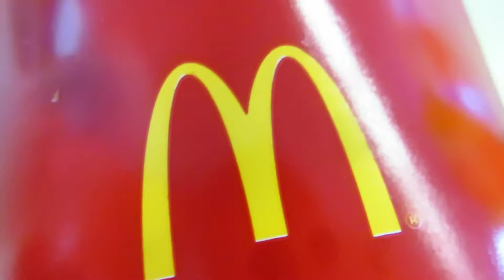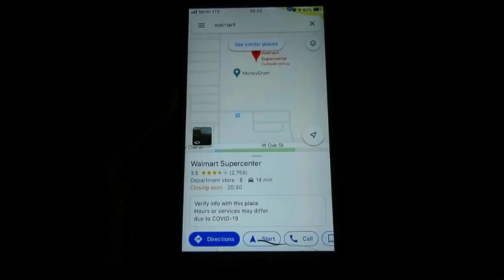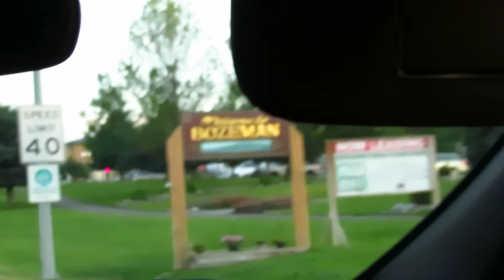Going to Montana - Vlog 56